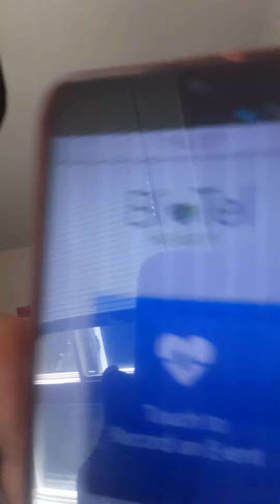cooling wit the fam